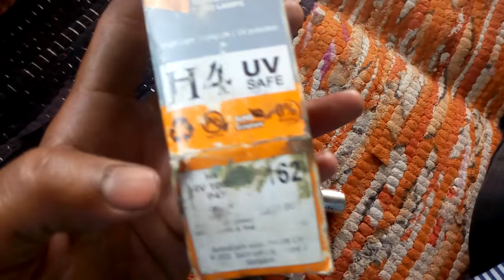trucks headlight and indicator change kerna sikho गाडी लाईट बदलना सिखे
Hii
 is video mein main aapko truck ki light ke baare mein Bataye

Truck,car,buschalana,tractor kesechalaye,gadi,driver2,Rajasthan's roadways